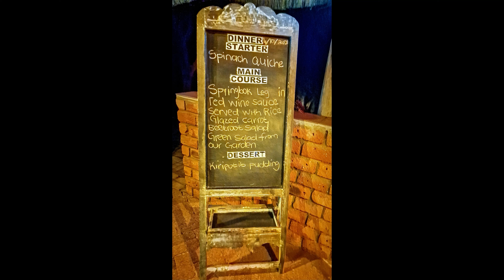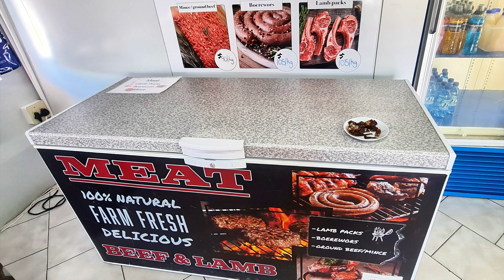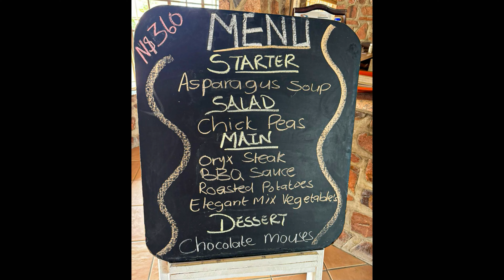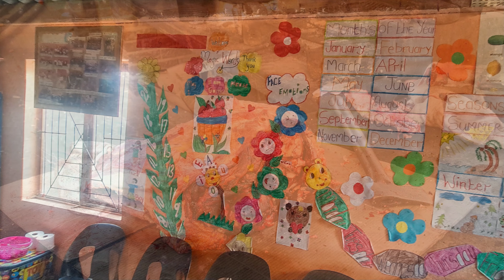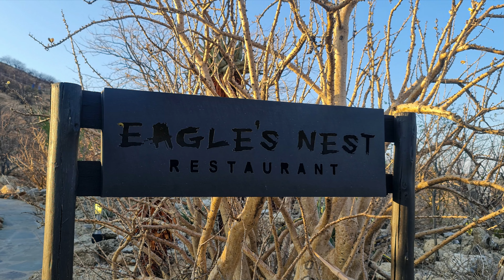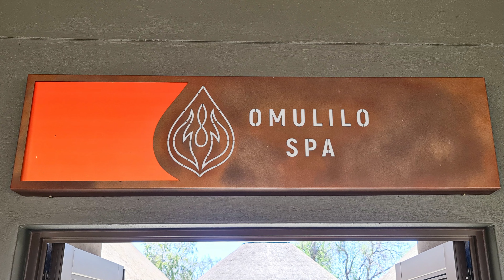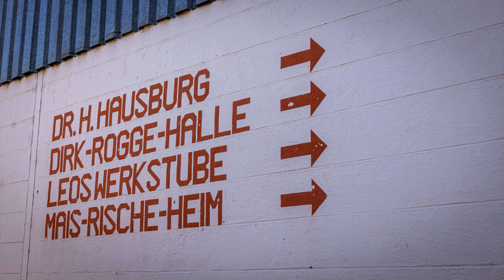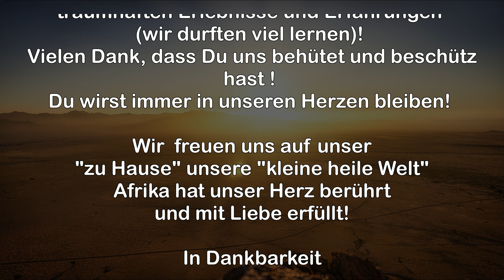Afrika Namibia 2023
An der Atlantikküste im Südwesten Afrikas liegt Namibia, ein Land, das von der Namib-Wüste geformt wurde. Namibia hat eine reiche Tierwelt, zu der viele Geparden gehören. In Windhoek, der Hauptstadt, und in Swakopmund, einer Stadt an der Küste, kann man deutsche Kolonialarchitektur wie die Christuskirche von 1907 in Windhoek bewundern. Der Etosha-Nationalpark im Norden beherbergt viele Wildtiere wie Giraffen und Nashörner auf seiner Salzpfanne.

Auf dieser Tour konnten wir Namibia ausführlich & authentisch kennenlernen. In 20 Tagen erlebten wir das ganze Land von Süd bis Nord sowohl mit den berühmten als auch vielen unbekannten und besonderen Höhepunkten.

Wir staunen über riesige Sanddünen in der Namib-Wüste, durchfuhren den
kompletten Etosha Nationalpark mit vier Übernachtungen im Park und gingen zu Fuß auf die Suche nach
Nashörnern.

Wir wohnten in persönlich geführten Gästefarmen und wunderschönen Lodges in besonderen Lagen, z.B. unmittelbar am Rande des Fischfluss-Canyons.

Wir reisten in einem für maßgeschneiderten geländegängigen, geräumigen Fahrzeug mit Safari-Aufstelldach und einem komfortablen Einzel-Fensterplatz. An unserer Seite war Theo, ein landeskundiger, deutschsprachiger Reiseleiter, der uns kompetent und engagiert seine namibische Heimat nahebrachte.

Viele Dank, lieber Kontinent Afrika für diese wundervolle Reise!
Vielen Dank, liebes Land Namibia für die traumhaften Erlebnisse und Erfahrungen(wir durften viel lernen)!
Vielen Dank, dass Du uns behütet und beschütz hast !
Du wirst immer in unseren Herzen bleiben!

Wir  freuen uns auf unser "zu Hause" unsere "kleine heile Welt"
Afrika hat unser Herz berührt und mit Liebe erfüllt!

Bine und Tom
" Nda pandula"
Vielen Dank Namibia